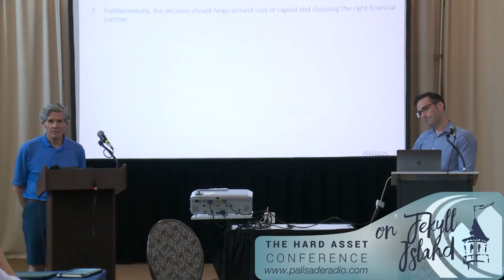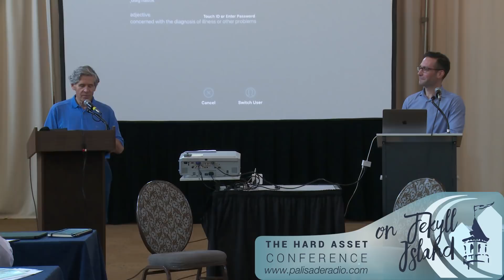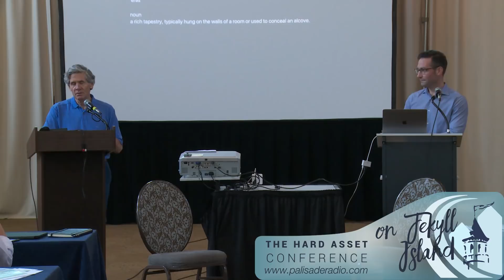Rob McEwen and Joseph de la Plante: The Different Dynamics Facing the Royalty and Streaming Space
Rob feels that Royalty and Streaming companies are losing their competitive edge and will underperform the market going forward. He thinks that management is weak that make use of these instruments since they are sacrificing their companies upside.

Joseph discusses how Osisko being one of the newest royalty companies takes a different approach by being more of a partner than traditional arrangements. He points out that shareholders are increasingly trusting royalty companies to allocate capital to the mining sector. He says, "Royalty companies have been an excellent investment and can be important in a companies capital structure."

Time Stamp References:
0:40 - Rob royalty and streaming has lost its edge.
5:00 - Rob's summation
5:30 - Josephs intro to Osisko Royalty
6:30 - A lot of CEO's don't like Royalty companies.
8:00 - Much capital has been allocated to the royalty sector.
10:00 - More competition in the streaming space.
14:30 - Frank Holmes comments and questions.
16:00 - Rob discusses why you should avoid R&S
18:30 - Rob says if you can't afford it... wait.
21:00 - Joseph discusses some examples.